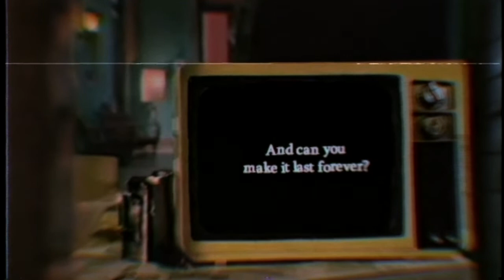1825 Days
Dukung terus Chanel Ini ya kawan..